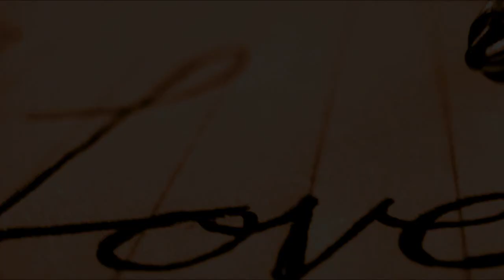Yesterday I Died - Doctor/Rose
***Please WATCH in HD*** (as usual I beg you to !)
A Sad Tribute to the relationship between the Doctor (Nine/Ten) & Rose...
I know I know I'm addicted to depressing stuff once again but honestly their relationship wasn't what you could call happy overall...
I really try to mix Nine and Ten's moments...I mix Rose's POV too...
I hope you will not be overwhelmed by the amount of clips I really wanted to sum up their time (mostly tragic I admit it...).
And well at the end you choose : feel happy for Ten II or cry for Ten...

Comment, rate since I'm not sure I did well (as usual !) !